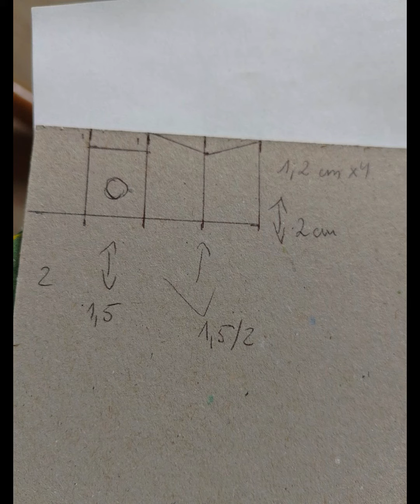Miniature - Bird feeder DIY 2023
⭐ Materials used : Cartonboard 1mm, wood glue, acrylic paints, aluminium wire 1,5mm